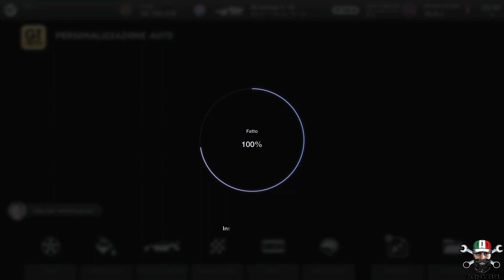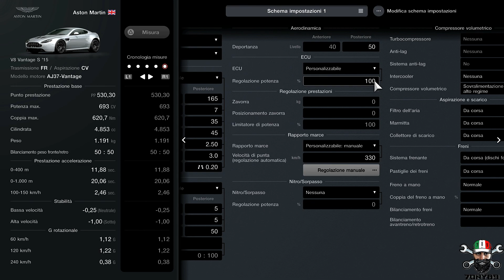Aston Martin V8 Vantage Glitch Tune: 693cv 530PP!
Continuano i glitch senza swap, ora arrivano due Aston Martin. Iniziamo con la V8 Vantage, una scoperta di Driver90, ovvero Davide del nostro Team dell'Inferno Verde! Nel video troverete la guida per il setup e qualche consiglio di guida. Buona visione!